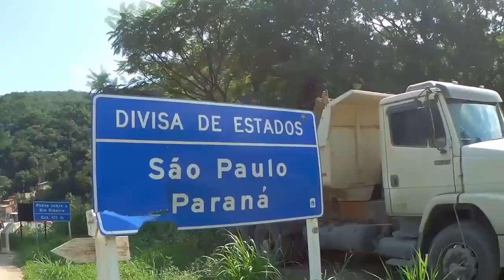Desafio do Inscrito - Moto Irmandade [Kasinski Mirage 250]